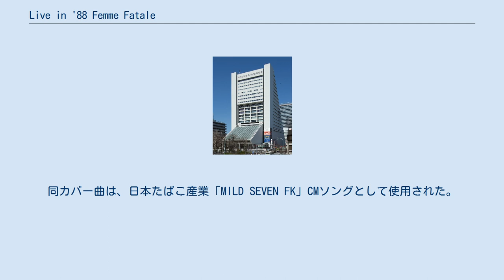Live in '88 Femme Fatale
『Live in '88 Femme Fatale』（ライブ・イン '88 ファム・ファタル）は、日本の歌手中森明菜のライブ・ビデオ。
この映像作品は1993年8月25日にワーナーミュージック・ジャパンからリリースされた (VHS: WPVL-8160, LD: WPLL-8160)。
 『Live in '88 Femme Fatale』は、1988年に開催された中森の全国コンサート・ツアーFemme Fataleの1988年10月26日、中野サンプラザで行われたコンサートの模様を収録したライブ・ビデオである。
この映像作品は、中森がワーナーミュージック・ジャパンを離籍した後の1993年8月25日に、VHS (WPVL-8160)とレーザーディスク (WPLL-8160)の2形態で同時発売された。
また、ライブ・ビデオ『Live in '87 A HUNDRED days』と同時発売された。
収録内容は、ツアータイトルと同名であるスタジオ・アルバム『Femme Fatale』や前作『Stock』からの楽曲をメインに、中盤の懐メロ・メドレーや、リッキー・ネルソンのカバー曲「HELLO MARY LOU」などを収めた。
同カバー曲は、日本たばこ産業「MILD SEVEN FK」CMソングとして使用された。
なお、このライブで披露したセットリストの全てを本作は収録していない。
現在まで本作は複数再発売されている。
 会場の中野サンプラザ（2009年3月撮影） CDジャーナルとHMVはともに『Live in '88 Femme Fatale』について、「バラエティー豊かなステージ」と評価し、CDジャーナルは、ライブ映像の中頃で懐メロをカバーしたメドレーについて「興味深い」と批評した。